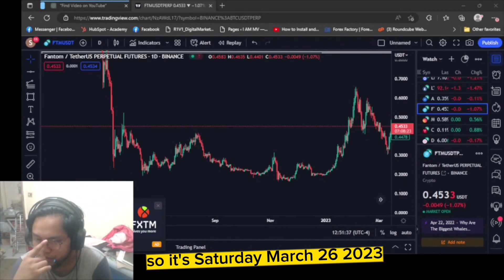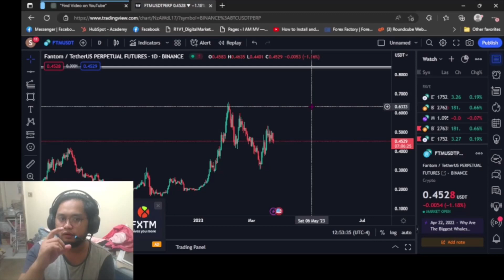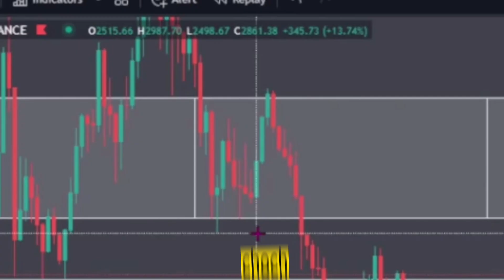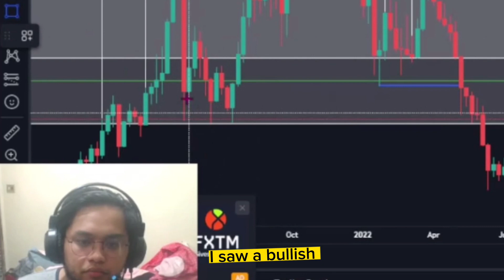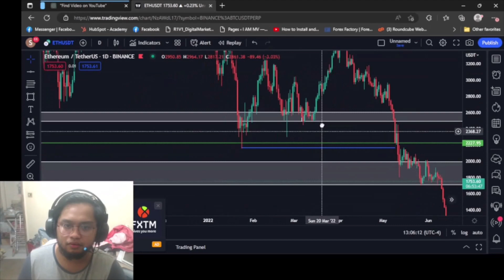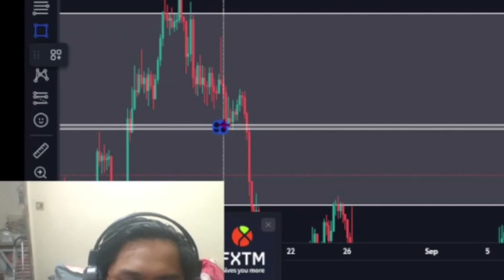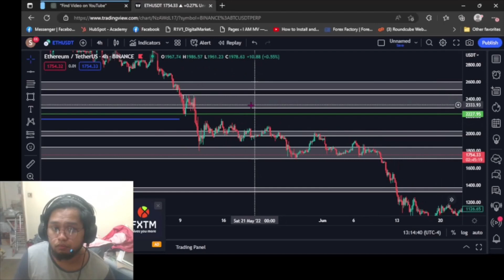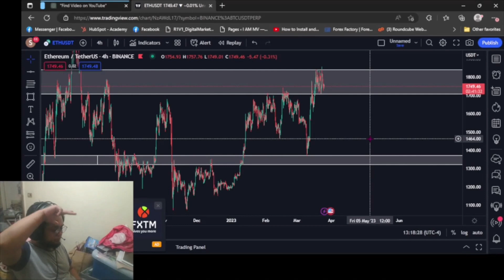What is an Order Block? What is the correct Order Block? | Cryptocurrency Trading Journal 12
We, explore the world of Order Blocks and their application in the cryptocurrency market. We delve into the concept of the correct Order Block and examine the approach taken by ICT (Inner Circle Trader) in using Order Blocks. Join us as we uncover the secrets of successful trading with Order Blocks.